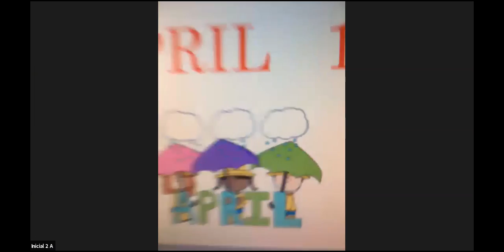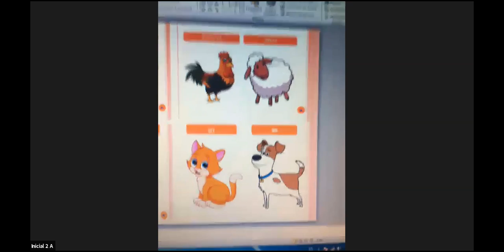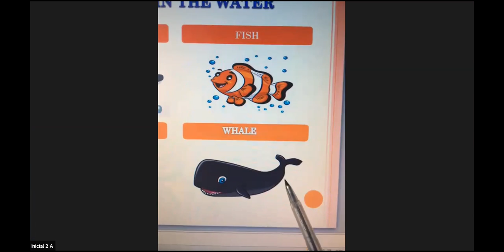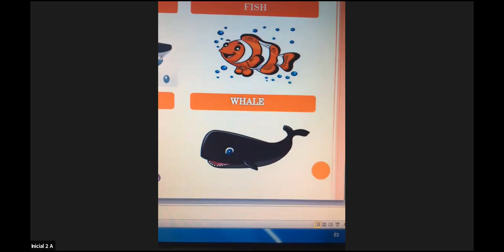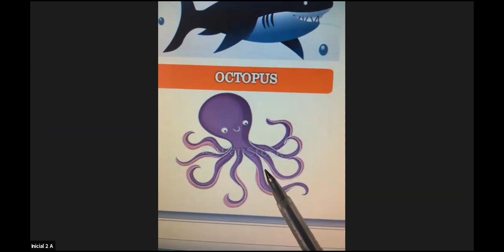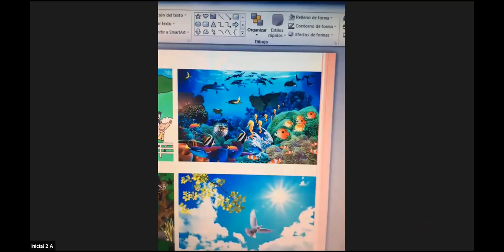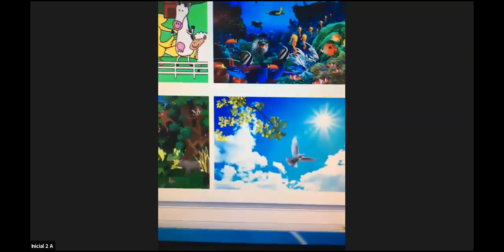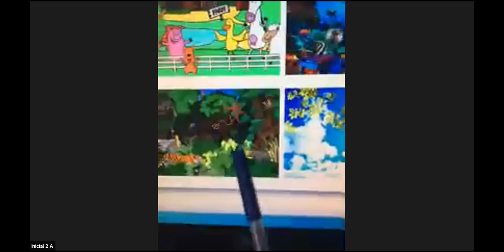Inicial2A 13abril English